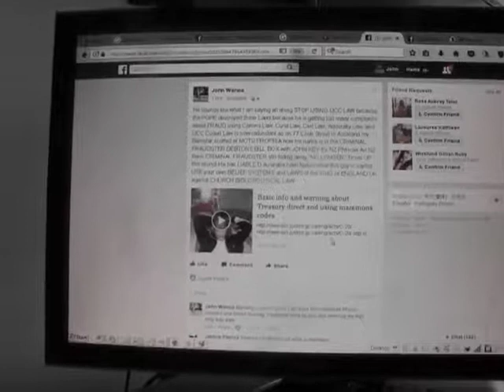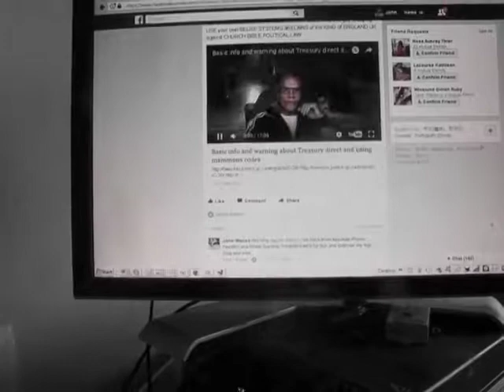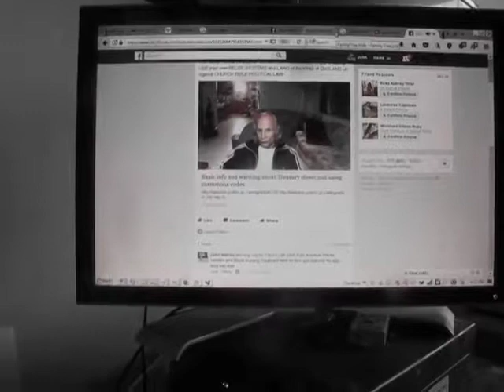Paramount Chief Bundy Waitai in Te Hapua Hui 17 to 20 Aug 2017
Please Monetize my  youtube videos

Published Monday 7 August 2017